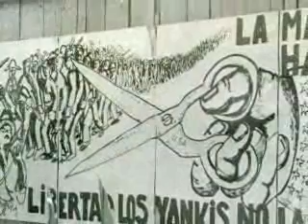Silvano Lora. El Compromiso Del Arte (2/6)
Documental sobre el artista dominicano Silvano Lora realizado por Carlos Sangiovanni